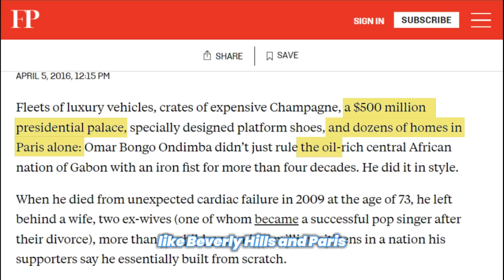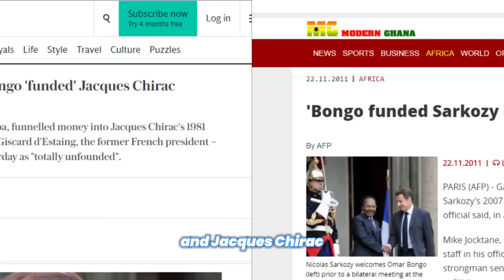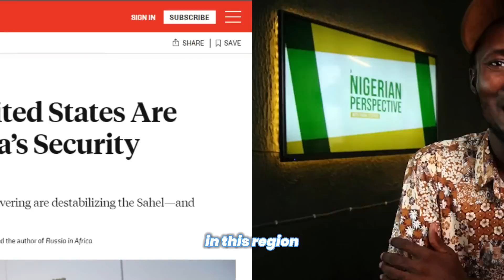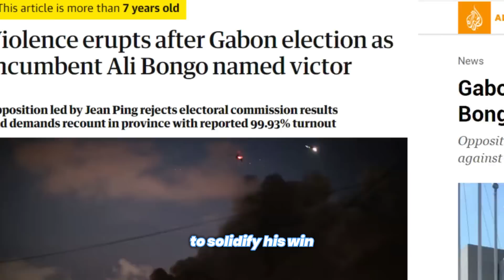Nigerian BREAKDOWNS The FANTASTIC News From GABON